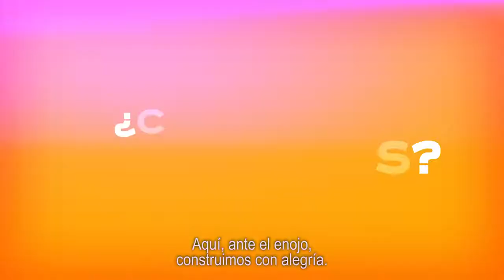Rocío Banquells ya está en la BancadaNaranja 🍊